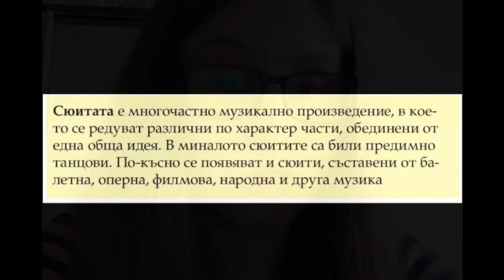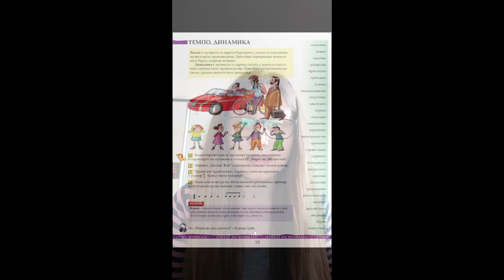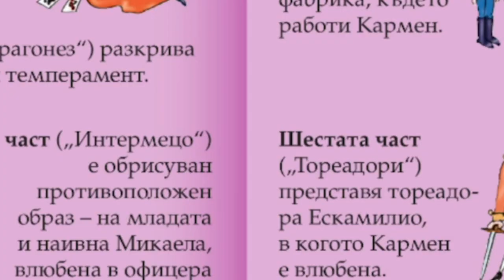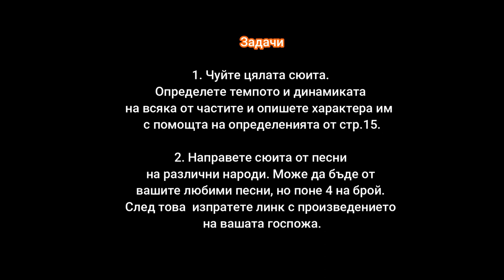5. клас, Музика Просвета, Сюита, Рая Христова